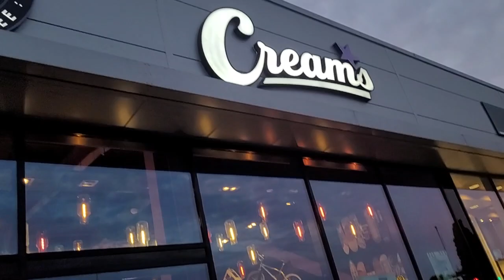creams London beckton icecreamlover summer2023 icecream londonlife waffles chocolate